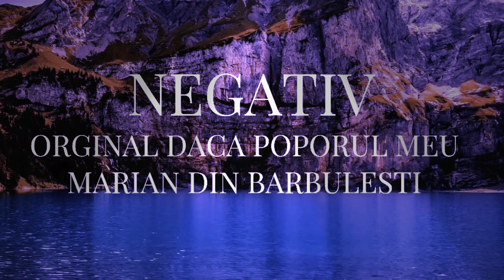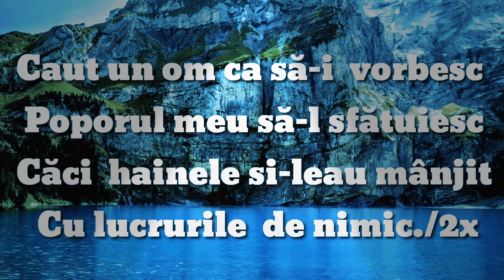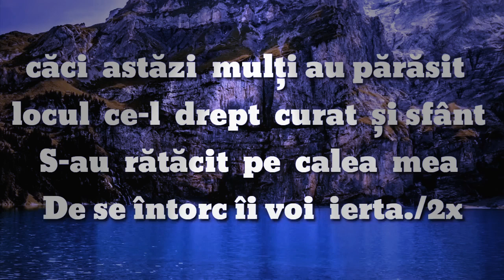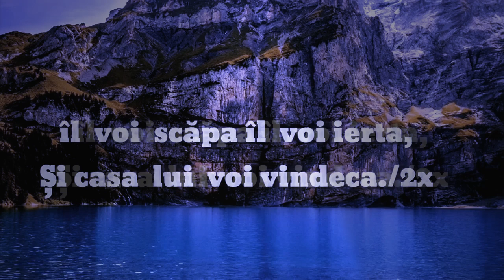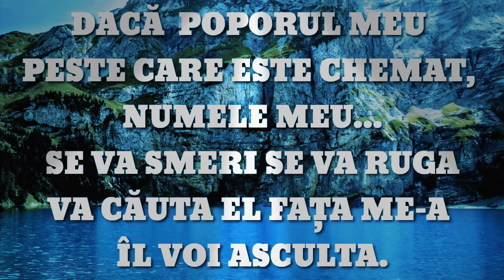Daca Poporul Meu - Ton 1 Jos Negativ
Daca Poporul Meu Peste care este chemat - Ton 1 Jos Negativ